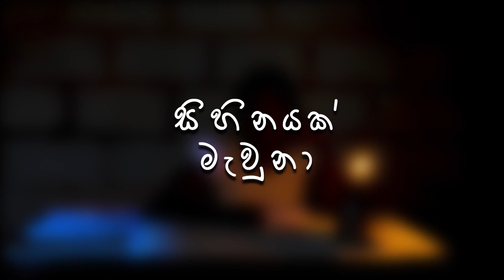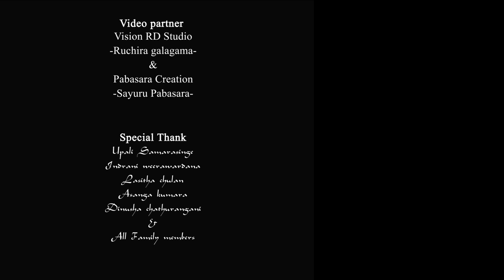ඉස්කෝලේ teledrama සිහිනයක් මැවුනා Cover Video Ruchira Galagama Productions & Pabasara Creations